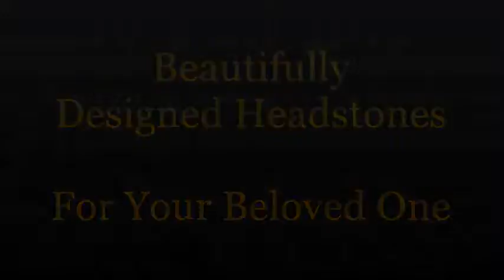Headstones Orem Utah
Don Ho monument,
Common memorial,
Common monument,
Twista memorial,
Twista monument,
Keokuk memorial,
Keokuk monument,
Taimah memorial,
Taimah monument,
Divine memorial,
Divine monument,
Slaine memorial,
Slaine monument,
Eminem memorial,
Eminem monument,
Motown memorial,
Motown monument,
Sinbad memorial,
Sinbad monument,
Sponge memorial,
Sponge monument,
Eyedea memorial,
Eyedea monument,
Prince memorial,
Prince monument,
Chingy memorial,
Chingy monument,